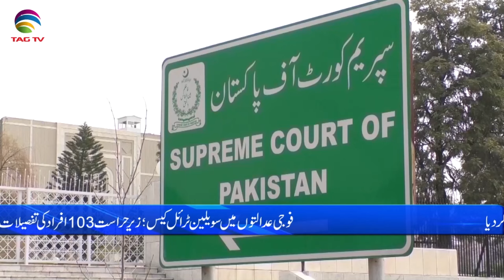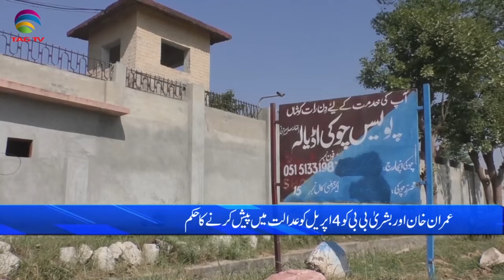International and Canadian News - MARCH 25, 2024